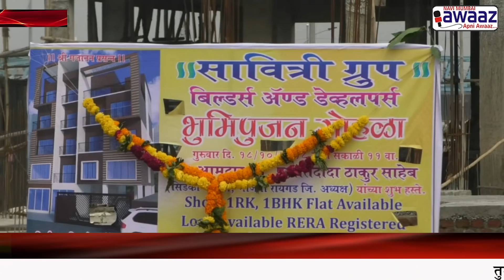Navi Mumbai Awaaz-सावित्री ग्रुप बिल्डर्स अँड डेव्हलपर्स चा दसऱ्याच्या मुहूर्तावर भूमिपूजन पार